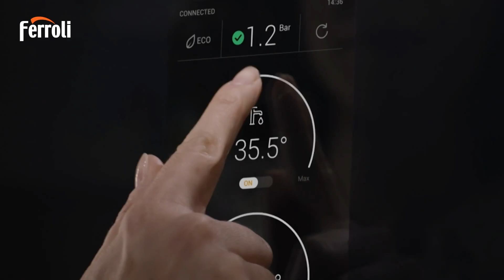Новогодний ролик от компании Ferroli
Желаем процветания в делах, благополучия в личной жизни, прибыльных проектов и успешного завершения всех начатых дел!
С любовью, команда Ferroli.